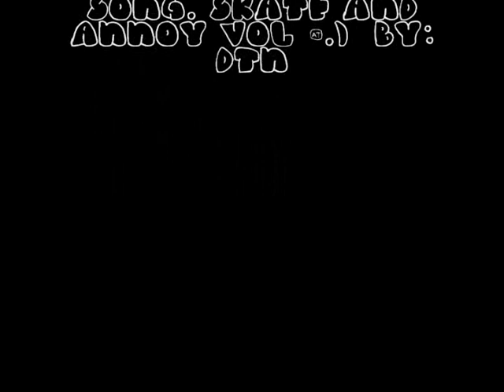skate or die dtn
gibran patinando